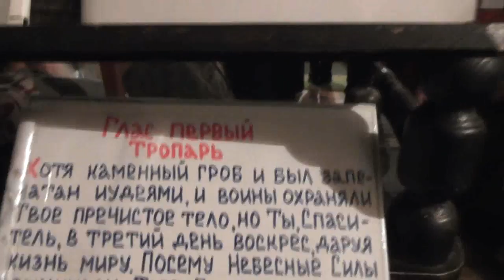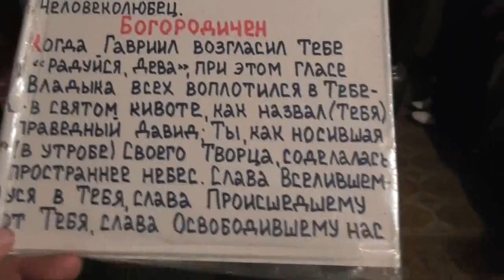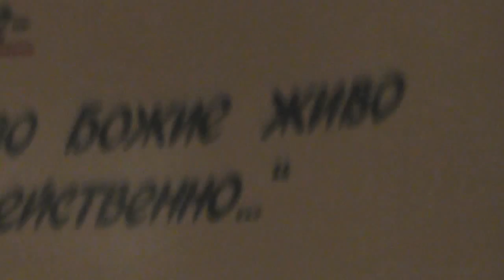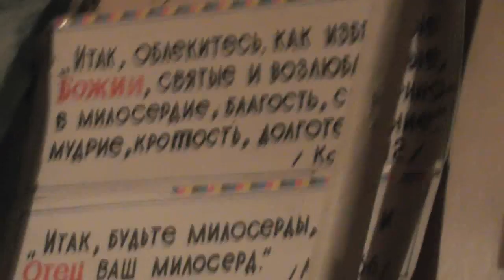К святому и животворящему кресту, коего боятся демоны и еретики. 03.12.2017